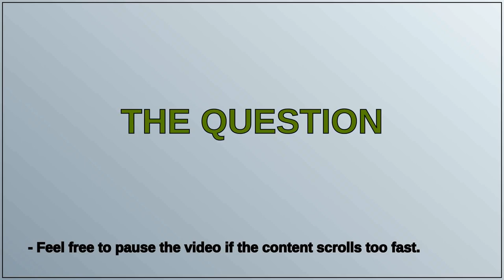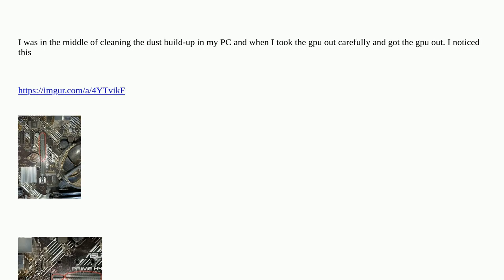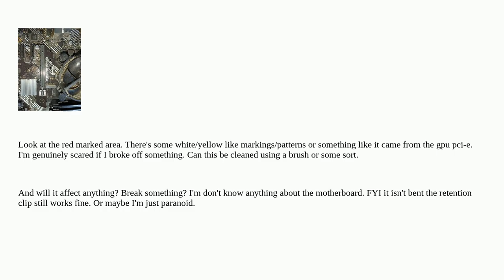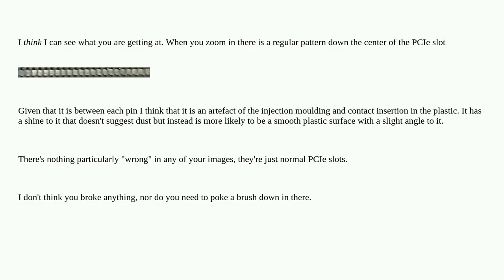Is this normal/fine for a pci-e x16 slot?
A special thanks goes out to the community

  pci-express gpu motherboard